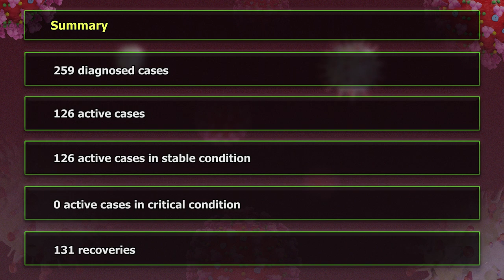Saint Lucia records cases #258 and #259 of COVID-19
On November 30, 2020 the Ministry of Health received confirmation of two new cases of COVID-19. The new total number of active cases currently in country is 126. To date, Saint Lucia has recorded a total of 131 recoveries in country.